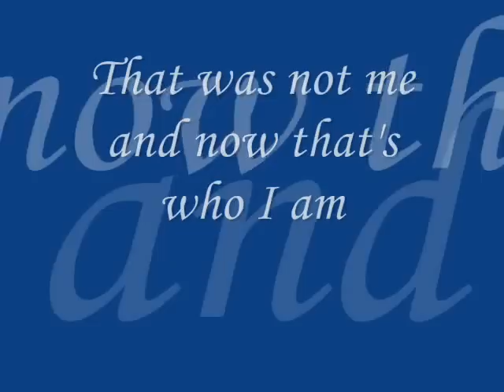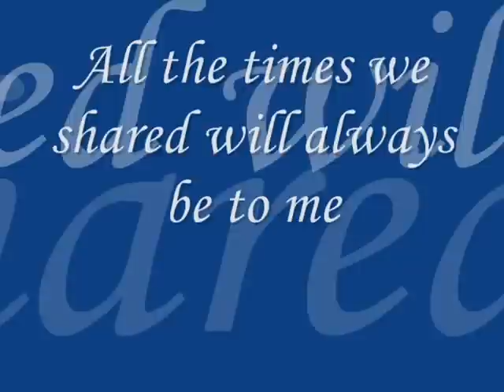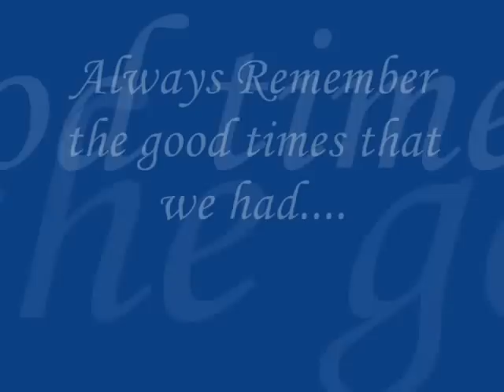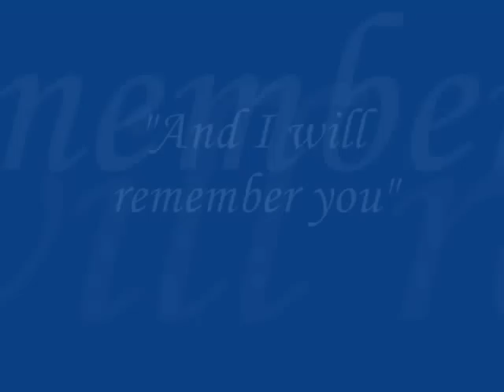Araullo University: 16th Capping & Pinning Ceremony Tribute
This salutes to 3rd Year batch nursing students